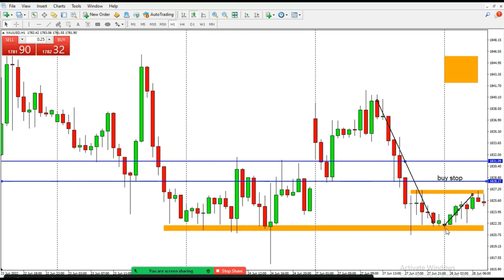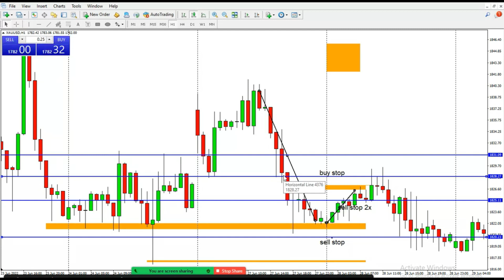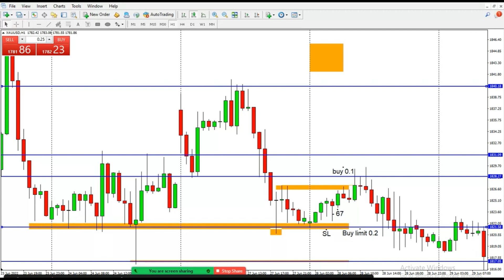Technical Analysis to Get 20 Pips Profit Per-day❗ || Analisa Teknikal Untuk Profit 20 Pips Sehari ❗❗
20 Pips sehari bukanlah hal yang sulit untuk didapatkan. Dengan analisa yang benar kalian bisa mendapatkannya dengan mudah. Ikuti langkah-langkah analisa teknikal tanpa indikator dalam video ini. Simak videonya sampai selesai.

Reaching 20 Pips in a day isn't hard. Using correct analysis, you can reach it easily. Follow these technical analysis steps without indicator in this video. Watch it till the end.